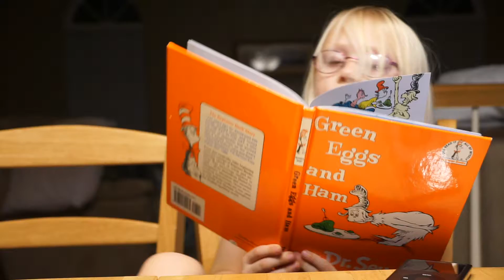Natalie Reading Green Eggs and Ham 3/4